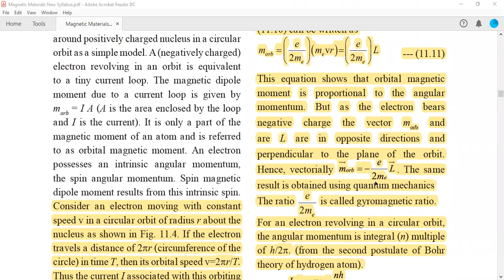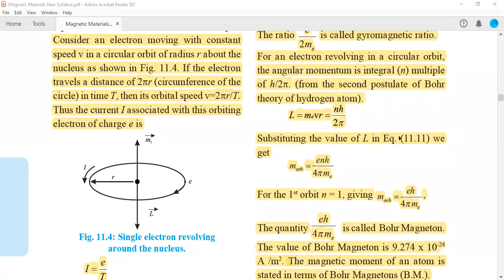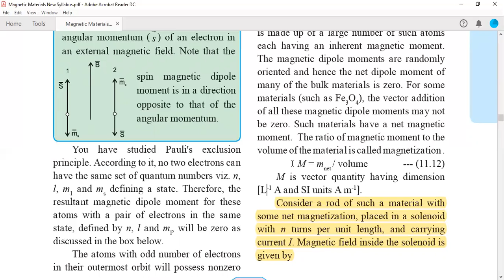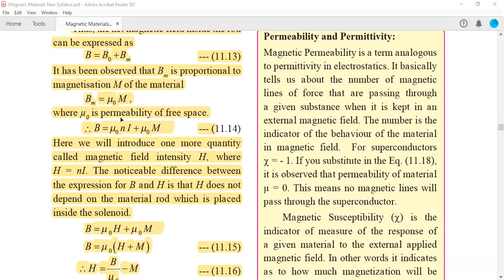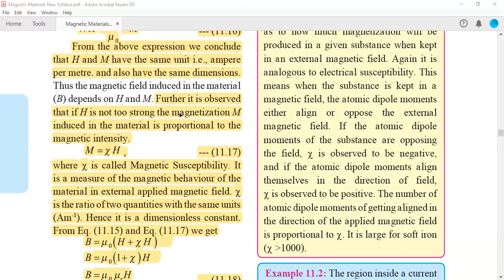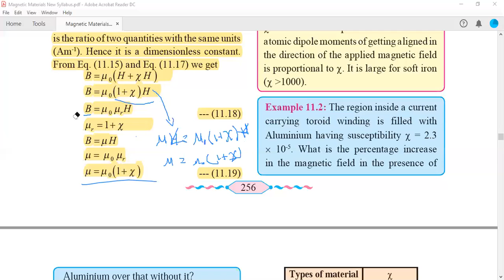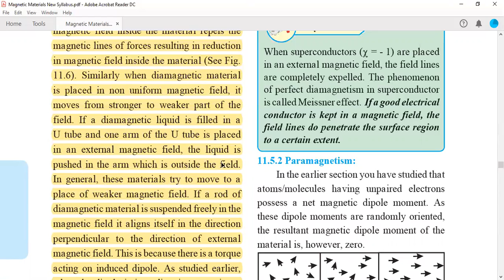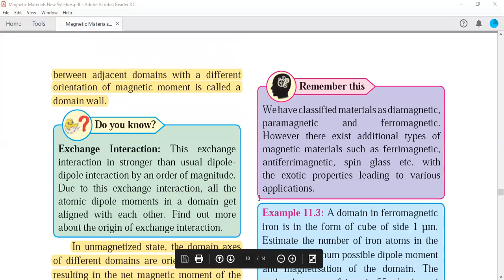Magnetic Materials || Physics New Syllabus Maharashtra HSC Board--Explanation Lecture 2.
Marzan Tutorials.